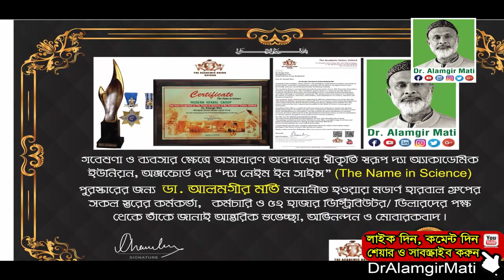What are allergies? Natural way to get rid of allergies এলার্জি কি? কেন হয়, মুক্তির প্রাকৃতিক উপায়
What are allergies? Natural way to get rid of allergies এলার্জি কি? কেন হয়, দূর করার প্রাকৃতিক উপায়
এলার্জি_দূর করার_ উপায়

0:00 - Intro
01:02 - main video
04:25 - Extro

মোবাইলঃ ০১৯১-১৩৮-৬৬১৭
বিনা ভিজিটে চিকিৎসা নিন।
ডা.মুকুল-০১৭১২৫৬১৬৭৯
ডা.হানিফ-০১৭১৫২২৯৩৪৭
ডা.আসমা-০১৬৮১৩৫৫০৮৬
ডা.জুয়েল-০১৭১৬৫৬৪১০১